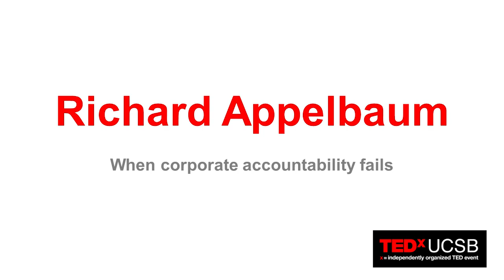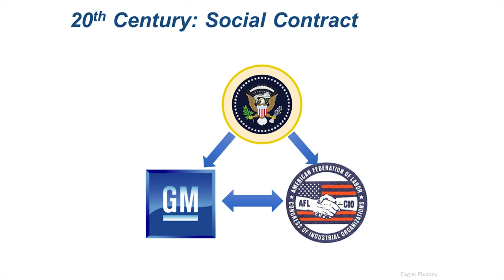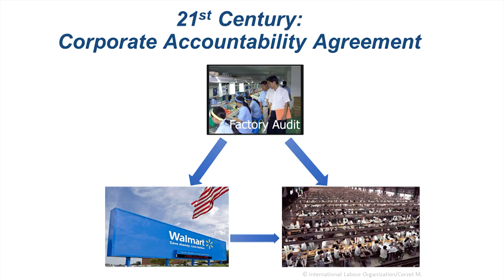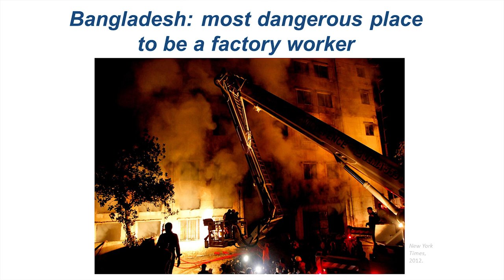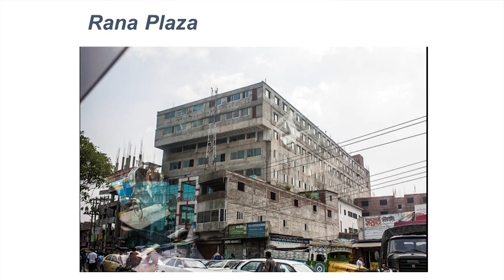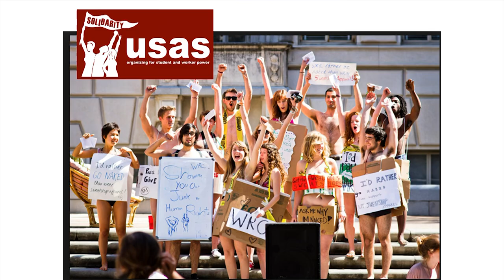When corporate accountability fails | Richard Appelbaum | TEDxUCSB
In this talk, Professor Appelbaum reveals the harsh working conditions that many corporate factory workers around the world face daily, and suggests ways that we, as consumers, can help combat this injustice.

Rich Appelbaum is a Professor Emeritus of Sociology and Global Studies at UCSB, and co-founder of the University’s Global and International Studies Program. He received his B.A. from Columbia University, M.P.A. from Princeton University's Woodrow Wilson School of Public and International Affairs, and Ph.D. from the University of Chicago. Throughout his distinguished career in academia, Appelbaum has published numerous books and articles on topics spanning homelessness and urban development, labor policy, and the economic impact of globalization. In addition to serving as the co-principal investigator at the NSF-funded Center for Nanotechnology in Society, Appelbaum oversees two major research projects investigating labor conditions and the development of high-tech industries in the Asian-Pacific Rim.